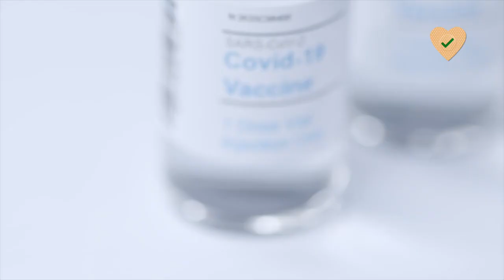İSVİÇRE'DE CORONA VİRÜSÜ AŞILAMASI İLE ALAKALI GÖRÜŞLER